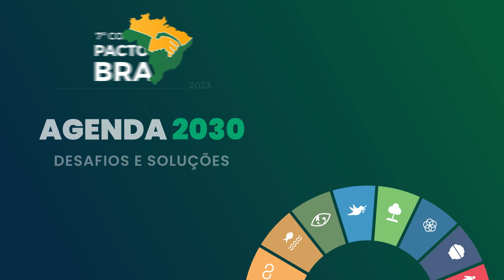7º Congresso Pacto pelo Brasil - ETAPA PRESENCIAL